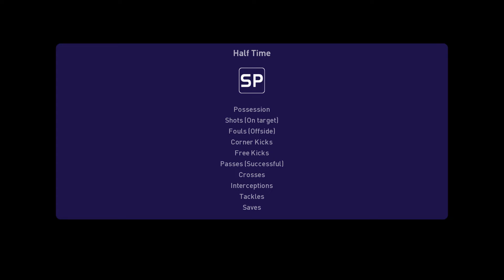Lech Poznan – Víkingur Reykjavík | UECL 2022-2023 3rd QR | PES Fantasy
Stadion Poznań (Poznań)
Third qualifying round, 2nd  leg
Thu 11 Aug 20:30 CET